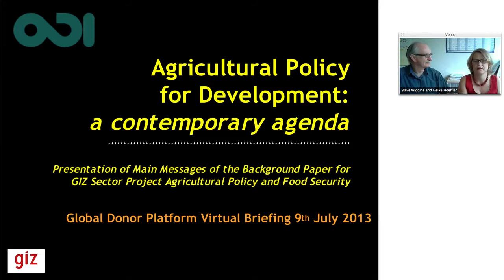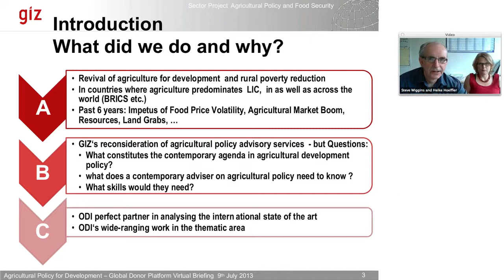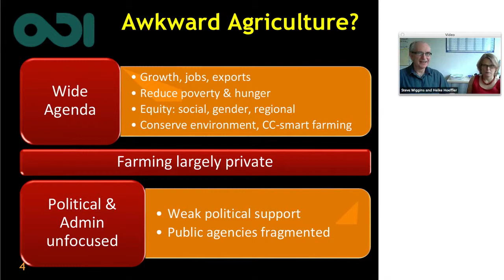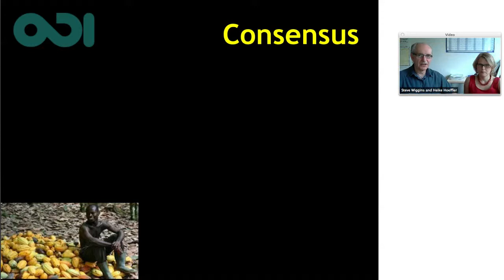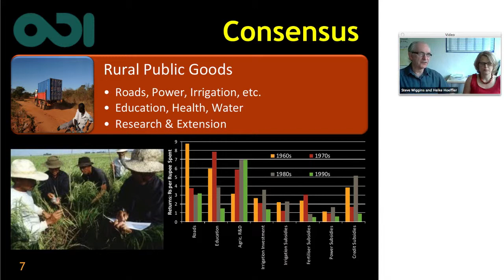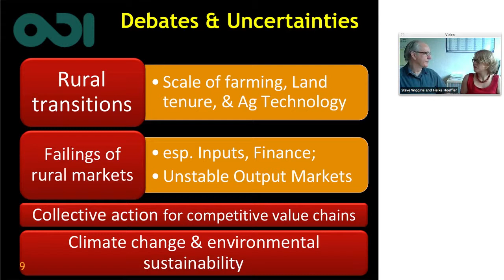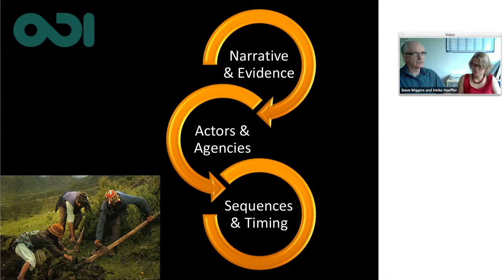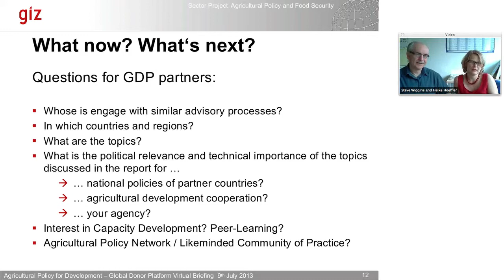Steve Wiggins and Heike Hoeffler present Agricultural Policy for Development: a contemporary agenda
Changes in global agriculture markets in the past decade challenge developing country policymakers and development agencies alike. Agriculture policymakers are reviewing their policy positions, objectives and instruments — development advisors are rethinking their abilities to advise on contemporary agriculture policy issues and processes.